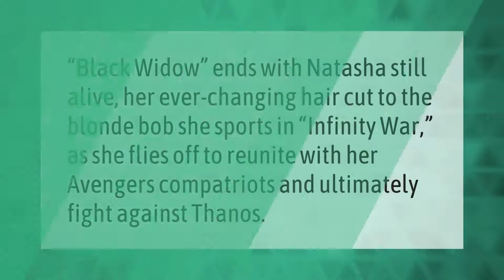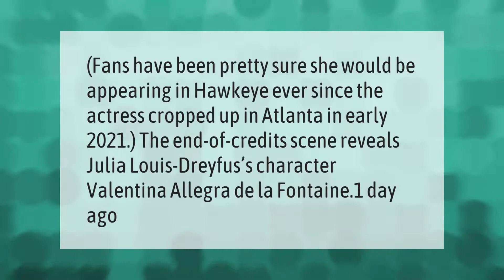How does Black Widow end?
00:00 - How does Black Widow end?
00:33 - Is there a spoiler at the end of Black Widow?
01:05 - Who is the person at the end of Black Widow?
01:31 - Does Natasha die in Black Widow?

Laura S. Harris (2021, July 8.) How does Black Widow end?
    AskAbout.video/articles/How-does-Black-Widow-end-257496